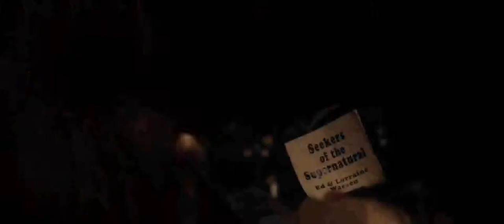EL CONJURO Trailer 2 subtitulado en español HD Oficial de Warner Bros Pictures